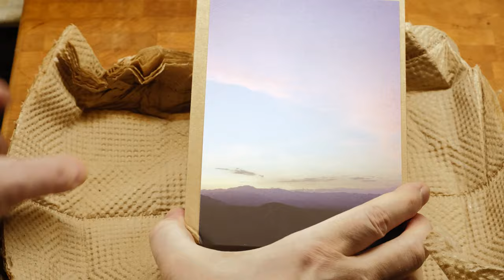Unboxing: Halios Seaforth IV Titanium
Here I unbox my long-awaited Halios Seaforth IV in titanium!

There should even be some good ASMR appeal for those who crave that, especially as the box is first slit open – I used a proper microphone and everything!

The initial cutting-open is shot with a modern, technically excellent Laowa macro lens; the rest of the unboxing is shot with a classic Leica 75mm Summilux-M (one of Walter Mandler's designs, and a favorite of his).  The camera is an SL2-S.

This was a fun exercise in fiddling around with video, but what I really do is shoot still photographs.